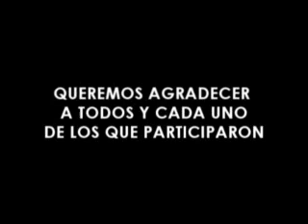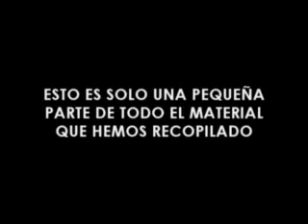Ozuluama documental by studiosystem parte5